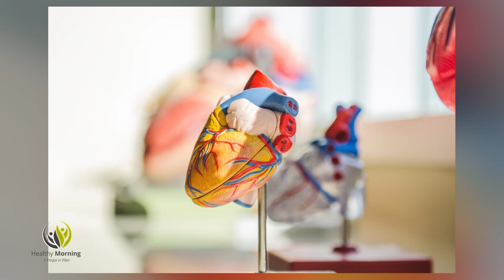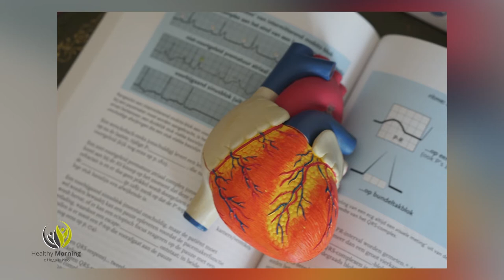Healthy Morning: д-р Иван Мартинов, началник Отделение по Инвазивна кардиология към „Пирогов“.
Стресът, преумората, неправилното хранене и обездвижването са едни от най-честите причини за ранните инфаркти и проблемите със сърцето. Влияе ли ковидът върху сърдечно болните и как, има ли наследственост, кой страда повече от атеросклероза, мъжете или жените, гост в студиото д-р Иван Мартинов, началник Отделение по Инвазивна кардиология към „Пирогов“.

Защо по-често чува „д-р Мартинов“, вместо Иван, изчезнала ли е детската му страст по музиката и ще се ваксинира ли, ще ни разкаже само в студиото на Healthy morning по единствената здравна телевизия у нас, Code Health TV.